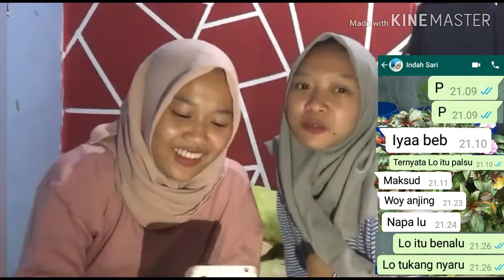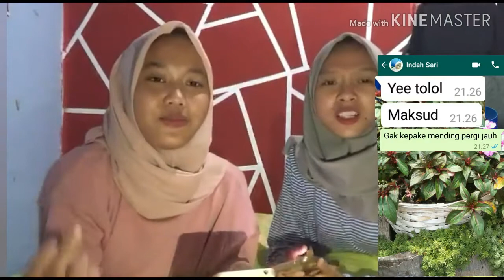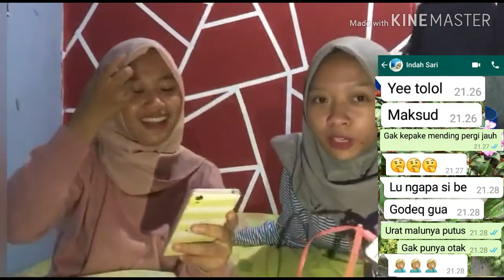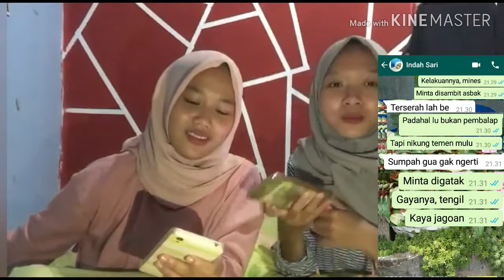PRANK TEKS TEMAN PALSU sampai berkata KASAR